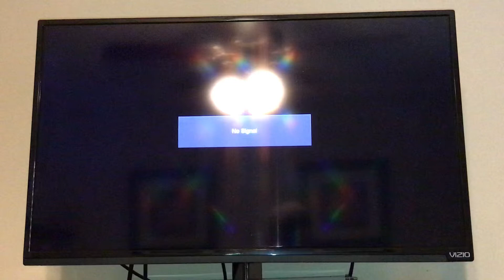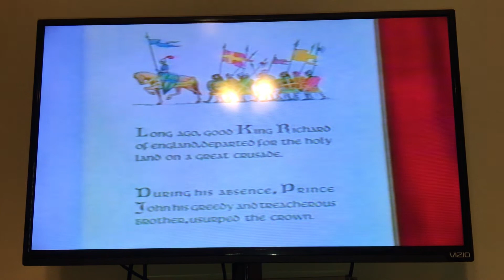Opening To Robin Hood 1984 VHS (French Canadian Copy)